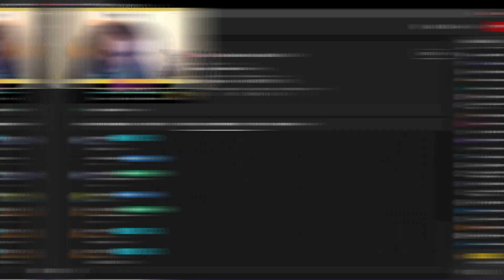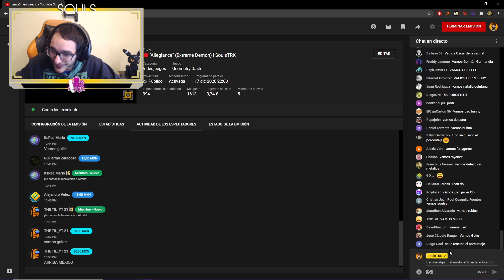"Allegiance" 100% [EXTREME DEMON] by Nikroplays | SoulsTRK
Hoy os traigo Allegiance 100%, un extreme demon con una canción de The Living Tombstone de Five Nights at Freddy's.

Contenido creado y subido originalmente por SoulsTRK.